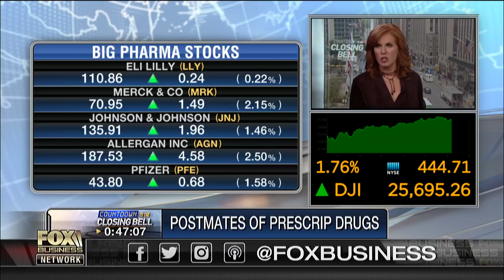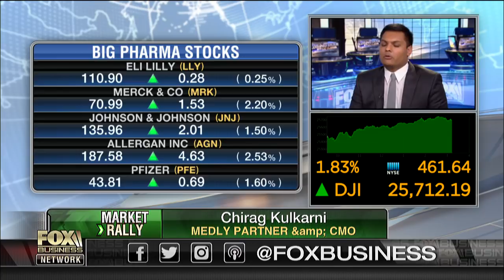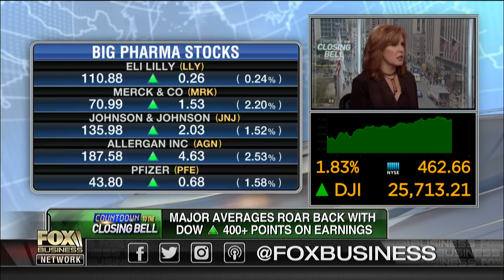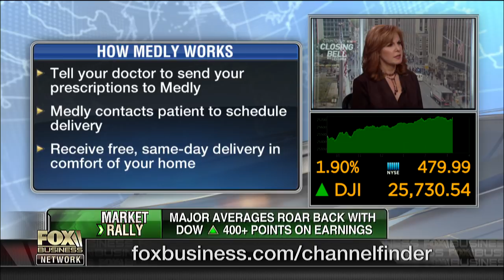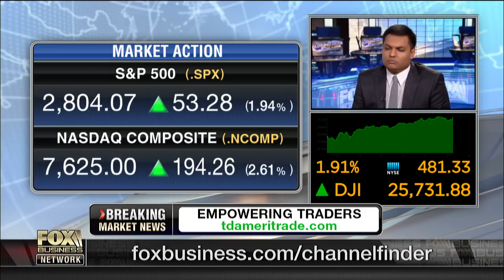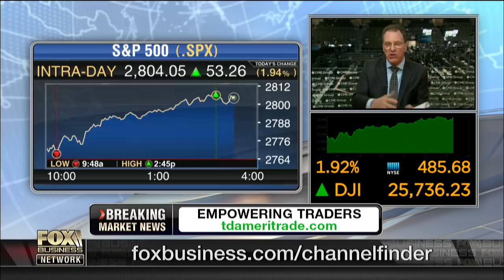Medly Pharmacy looks to put brick-and-mortar pharmacies like CVS out of business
Medly Partner Chirag Kulkarni discusses how his company is planning to disrupt the pharmaceutical industry and put companies like CVS out of business.